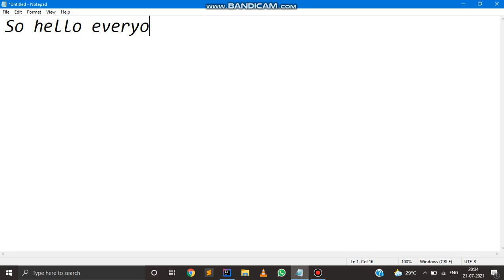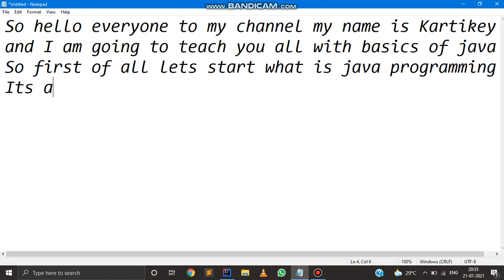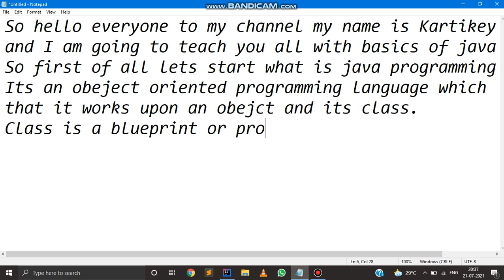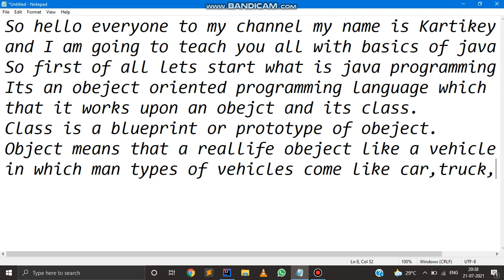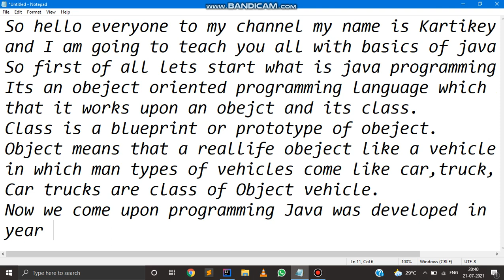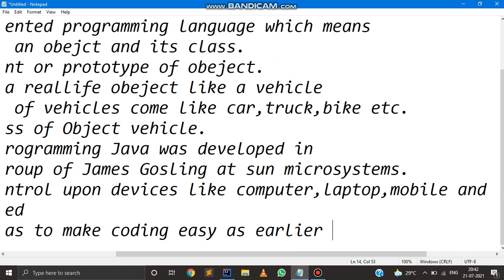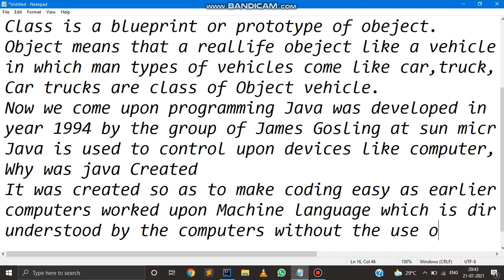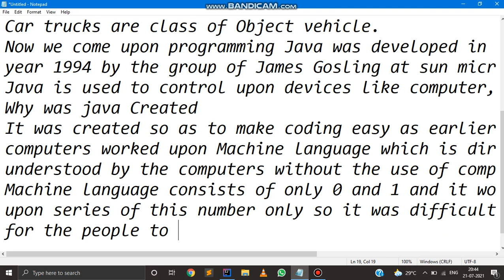Introduction to Java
THIS ALL ABOUT FOR THE PEOPLE WHO GOING TO START WITH JAVA AS A
CAREER OPTION